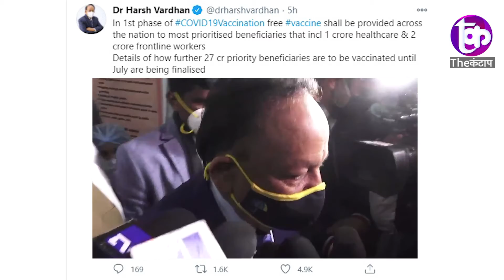कोरोना वायरस की वैक्सीन फ्री होते होते रह गयी !! हर्षवर्धन का 1 घंटे के अंदर U टर्न पर मचा बवाल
देशभर में चल रहे कोरोना वैक्सीनेशन के ड्राई रन के बीच स्वास्थ्य मंत्री हर्षवर्धन ने बड़ा ऐलान किया है। उन्होंने कहा कि देशभर में कोरोना की वैक्सीन मुफ्त में लगाई जाएगी। दिल्ली में कोरोना वैक्सीनेशन के ड्राई रन का जायजा लेने के बाद पत्रकारों से बातचीत में हर्षवर्धन ने कहा कि सिर्फ दिल्ली ही नहीं, पूरे देश में कोरोना की वैक्सीन मुफ्त में लगाई जाएगी।
टीकाकरण अभियान के पहले चरण में सबसे ज्यादा जोखिम वाले लोगों को टीका दिया जाएगा। इसमें 50 साल से ज्यादा उम्र के लोग, पहले से किसी अन्य गंभीर स्वास्थ्य समस्या से पीड़ित लोग, सावास्थ्यकर्मी और कोरोना वॉरियर शामिल होंगे। स्वास्थ्य मंत्री हर्षवर्धन ने बताया, 'टीकाकरण के पहले चरण में देशभर में सर्वोच्च प्राथमिकता वाले लाभार्थियों को मुफ्त वैक्सीन दी जाएगी। इसमें 1 करोड़ हेल्थकेयर वर्कर और 2 करोड़ फ्रंटलाइन वर्कर भी शामिल होंगे। बाकी 27 करोड़ लोगों को जुलाई तक टीका लगना है और उन्हें अंतिम रूप दिया जा रहा है।'

समझे...